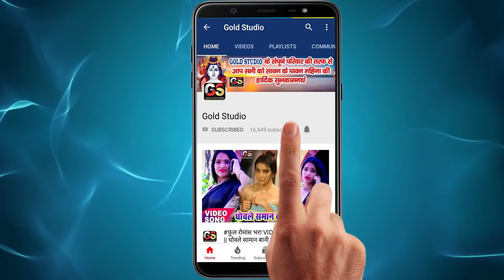VIDEO_SONG_2021​ - Dhake Kamariya Labh Kala | Alok​ Goswami | New Bhojpuri Song | Dj Song Bhojpuri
►  Album - Dhake Kamariya Labh Kala
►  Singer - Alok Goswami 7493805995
►  Lyrics - Arjun Akela
►  Music Director - Abhishek Gupta 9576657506
► Recording - Khushbu Studio Harsidhi
► Video Director : Deepak Maurya
► Company/ Label :-  Gold Studio